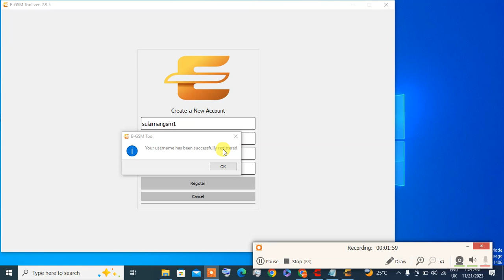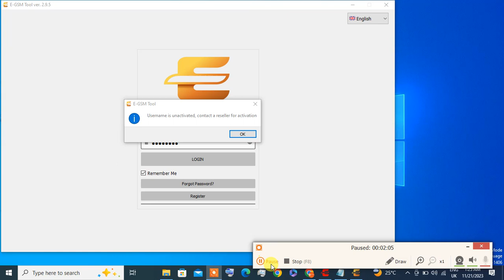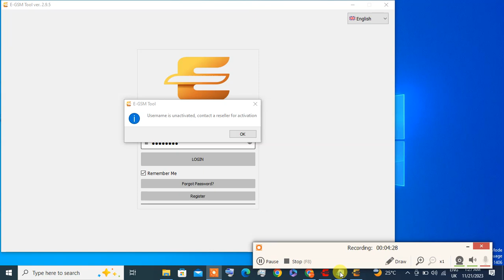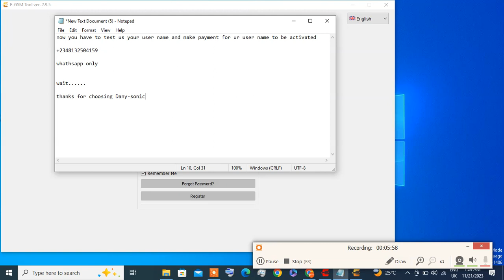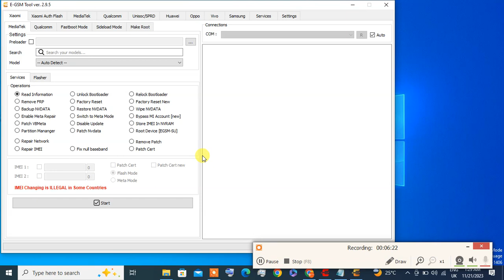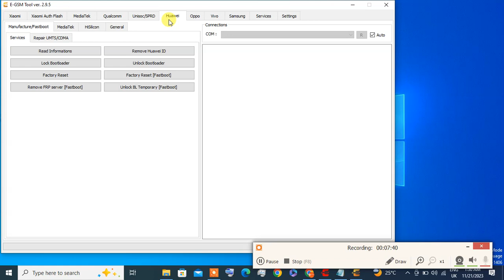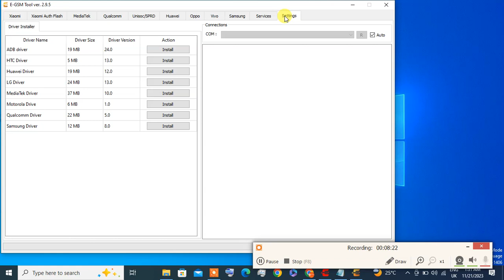E-GSM TOOL ACTIVATION BY DANY SONIC